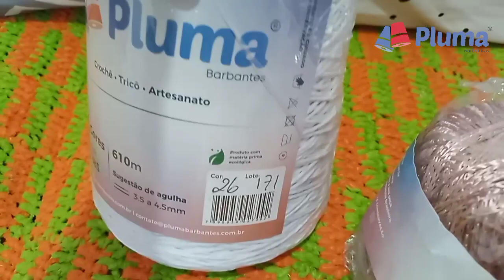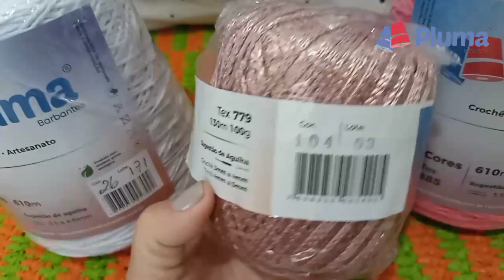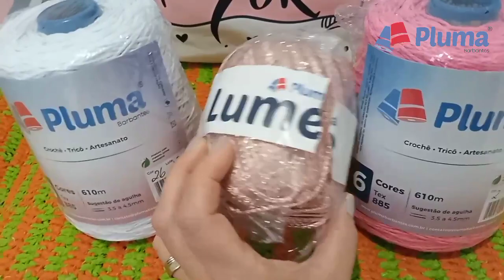♥️CAPA DE ALMOFADA LUME♥️ plumabarbantes Lovepluma ♥️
Sejam bem vindos (as) aqui no Canal...

♥️ Deixa um Comentário Abaixo do Vídeo 😍
♥️ Compartilhe para sua família e amigos 🤩

♥️ Grande Beijo 😘

OBS: Caso queira me enviar algum mimo ou Presente 🎁 Ou caso queira fazer alguma Parceria com o Canal, favor chamar no Instagram 😉